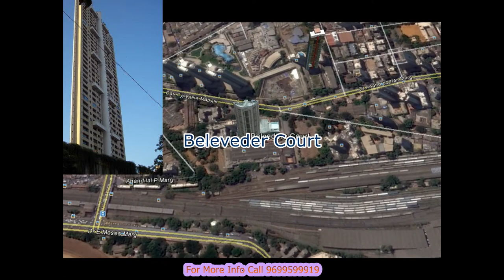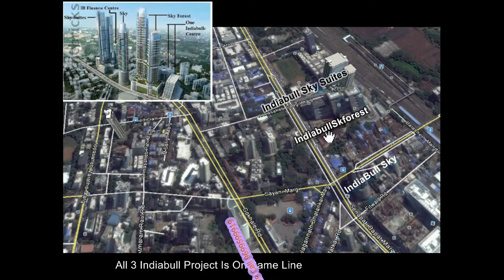2018 Upcoming South Mumbai Luxry Projects,Worli,Prabhadevi,Lower Parel,Mahalaxmi